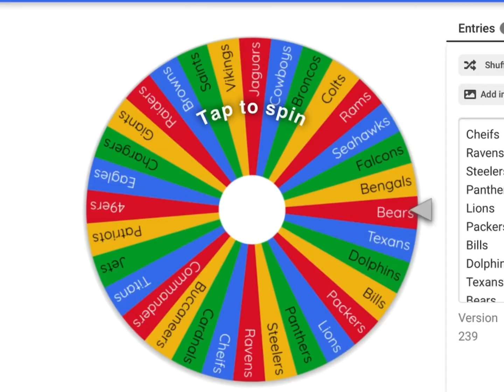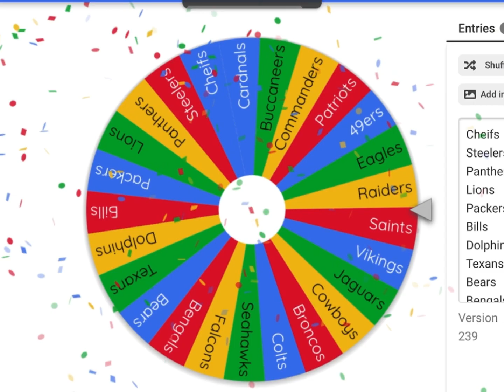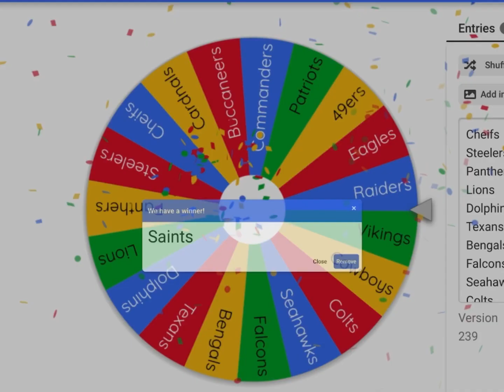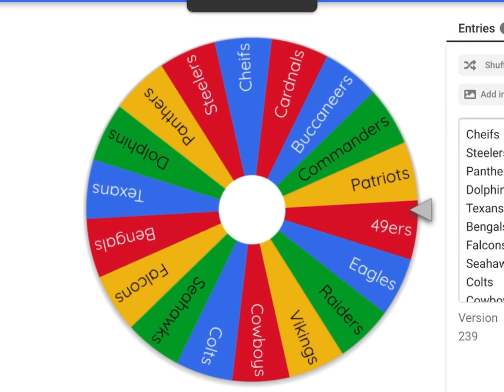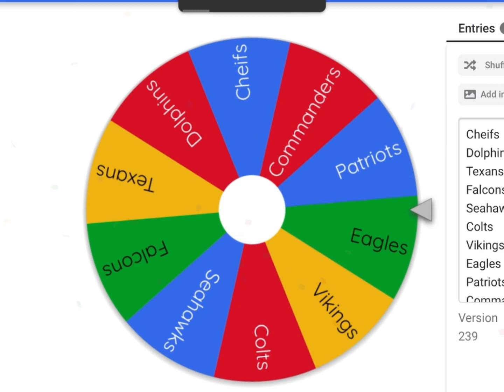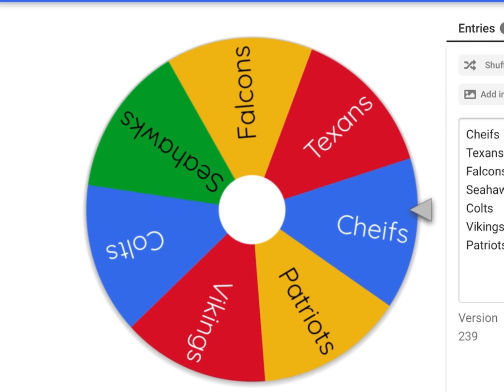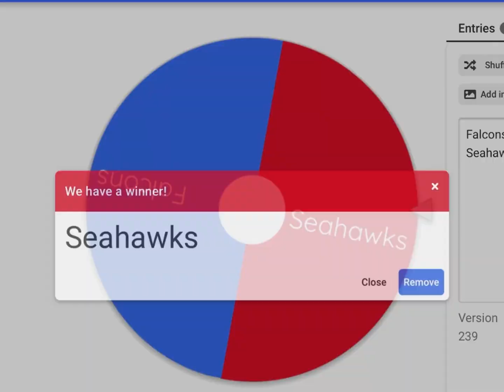Who’s winning the Super Bowl next year